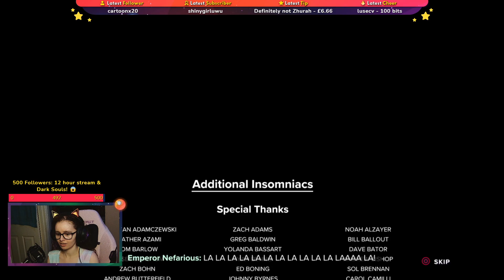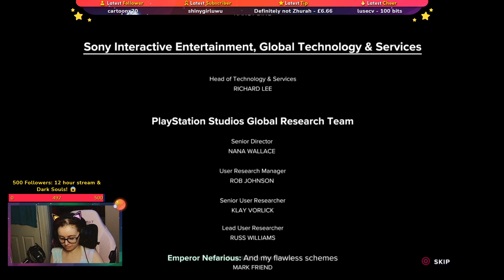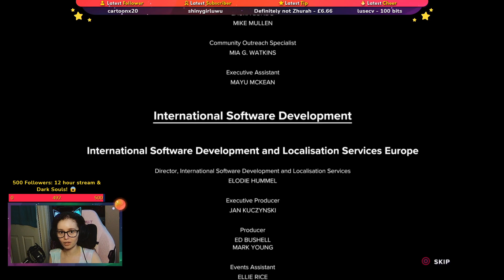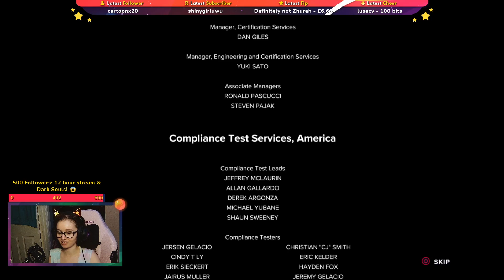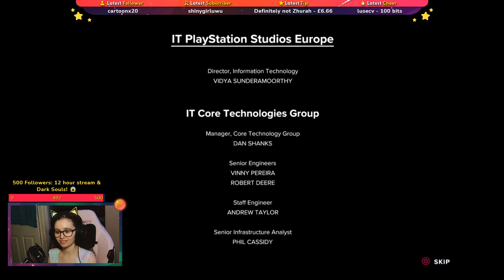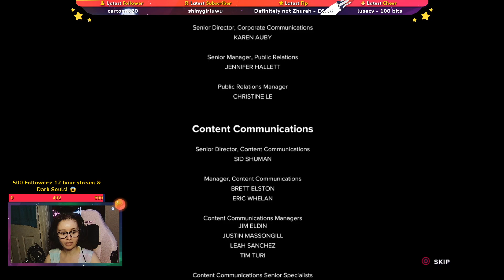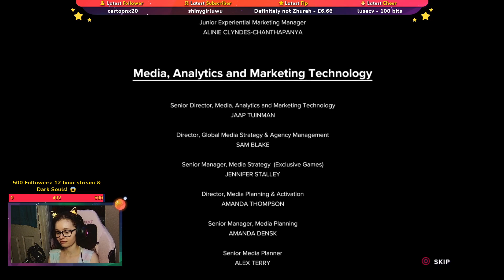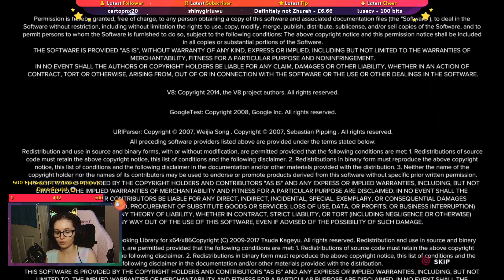Saving EVERY Dimension! | Ratchet & Clank: Rift Apart - Part 5 FINAL